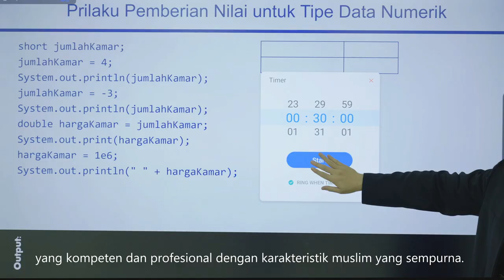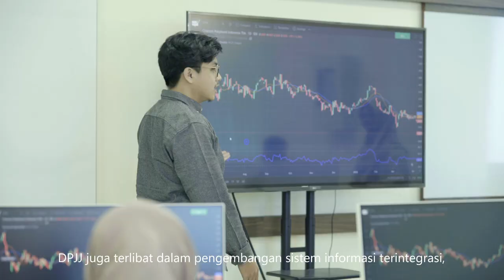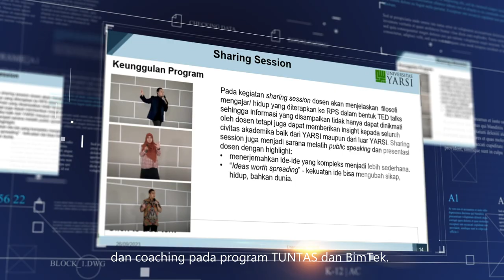Direktorat Pembelajaran Jarak Jauh - DPJJ Yarsi